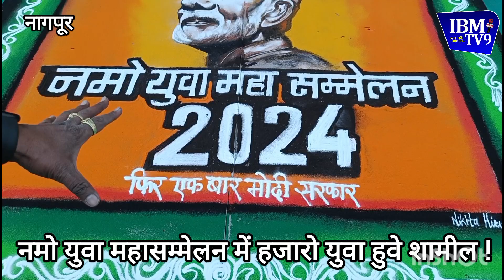नमो युवा महा सम्मेलन में हजारो युवा हुवे शामील !